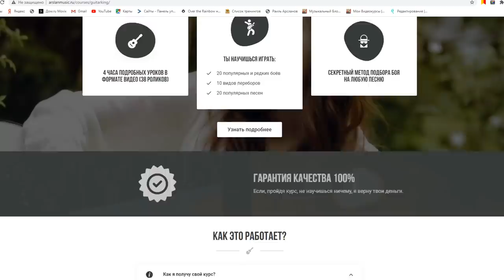ГИТАРИСТ притворяется ЗВЕЗДОЙ в ЧАТ РУЛЕТКЕ #3 Невошедшее | Реакция девушек на ПРАНК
Гитарист притворяется Звездой в чат рулетке 3 (Невошедшее)
Реакция девушек на пранк с гитарой by Раиль Арсланов